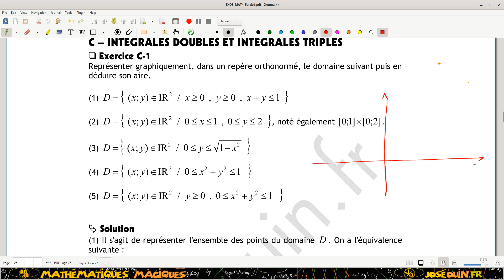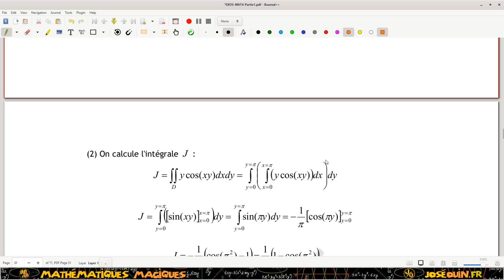Intégrales doubles et triples - Exercices - Séance N°3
📌 Description de cette vidéo :
Cette série de vidéos comporte des exercices dans le cadre d'un enseignement à distance du module de poursuite d'études. Elle porte le calcul d'intégrales simples, doubles et triples, sur l'algèbre linéaire, la diagonalisation de matrice ainsi que sur la résolution de systèmes différentiels.

📌 Liens utiles :
La vidéo relative à la partie "Calcul matriciel" comportant les définitions de base est disponible ici.

📌 Ouvrage de Mathématiques :
L'ouvrage suivant est disponible à la Bibliothèque Universitaire ou sur un site marchand (Fnac, Ellipses, Amazon, Décitre, etc.).
Titre : Mathématiques pour le futur ingénieur
Rappels de cours et exercices corrigés
Pages : 272 pages
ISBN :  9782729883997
Editeur : ELLIPSES

📌 Des Q.C.M corrigés pour préparer les examens
Des Q.C.M corrigés pour pouvoir travailler en autonomie.

🛩️🚗🏝️☀️ Belle journée 🛩️🚗🏝️☀️
🏝️ José OUIN 🏝️